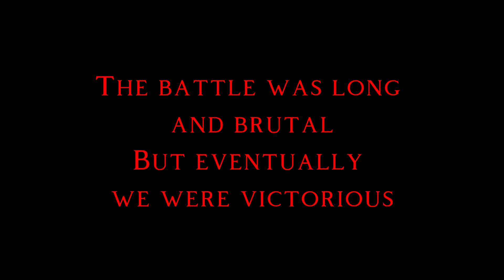⚔️🛡The iron Fury🛡⚔️ Part 3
Our brave heroes and their armies landed on the planet and begin battle against the enemy menace the battle was brutal and long who will be victorious?￼ warhammer40k storytelling larp megaconstrux Halo ￼